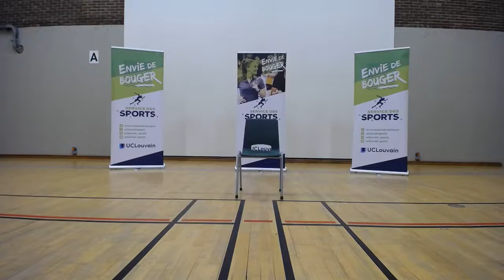Sophrologie - UCLouvain sports